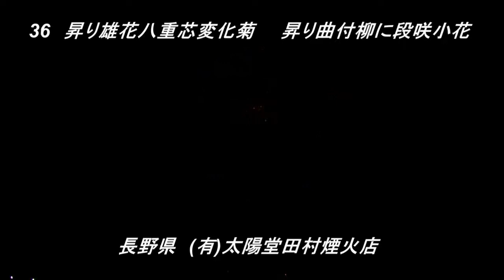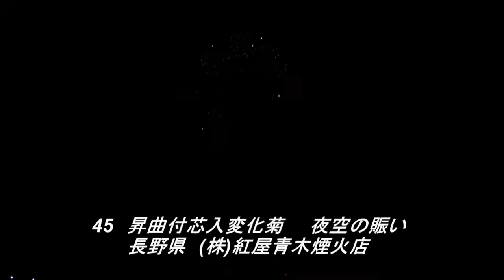第52回全国煙火競技大会 全国煙火競技大会の部第三部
2009年10月12日開催。全国煙火競技大会の部の第3部です。33番から50番までです。今思えば、姫菊以外はワイドコンバーターいらなかったな～。
優勝（県知事賞）(有)菊屋小幡花火店
準優勝（県議会議長賞） (株)太洋花火
特賞（県観光協会理事長賞）(株)芳賀火工
特賞（山ノ内町長賞) (株)齊木煙火本店